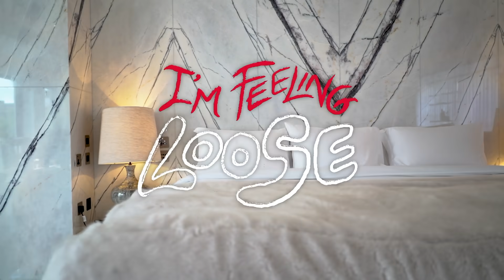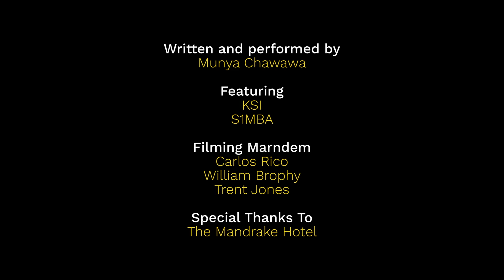KSI & S1mba Reject Million Pound Deal with Unknown P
KSI & S1mba visit Unknown P to discuss a million pound deal for their new single 'Loose'. However, things don't go quite to plan.